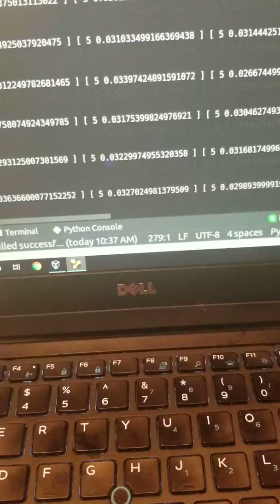CS206 HW10 Part 6